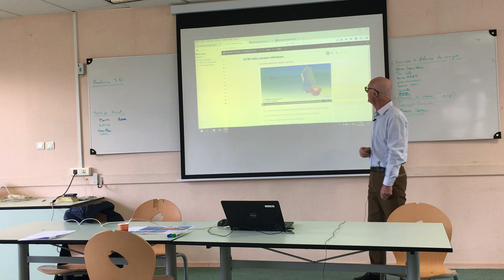Formations ouvertes à distance - Anatomie D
Patrice Thiriet - Enseignant ISTR - Université Claude Bernard Lyon 1